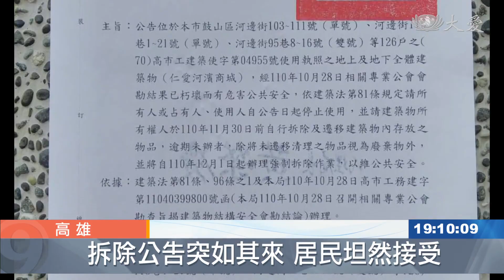「仁愛河濱商城」是海砂屋 高市府強制拆除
城中城燒出危老樓問題，高雄的「仁愛河濱商城」，是屋齡約40年的危老社區，被鑑定出建築物含「氯離子」超標，結構屋況都非常差，鋼筋裸露，為安全起見，市府今天日公告，社區將在下個月拆除，現在市府也協助受影響住戶找租屋安置。

40年歷史的仁愛河濱商城，可以看到建築物鋼筋裸露，連陽台也塌陷，已經被公告危樓，下個月將要強制拆除。

仁愛河濱商城總共三棟，共有249戶，當年興建時疑似用愛河水，建物結構被鑑定出含氯離子超標，俗稱海砂屋。

高市經發局長 楊欽富：「如果以當時耐震的評估，它的R值(韌性值)已經超過70分，已經達到危老重建的標準。」

住了近30年的張家兩老，屋內天花板都塌陷，危樓只能一補再補，天天睡在驚恐中。

住戶 張太太：「很怕，如果地震在搖，好害怕，很想要跑。」

住戶 張先生：「(買的時候就很多問題嗎？) 都淹水，每次都淹到裡面，每次都受苦，每年都淹水。」

現在被公告下個月強拆，民眾有些措手不及。

住戶 黃小姐：「東西不要的我盡量丟，太趕了，但是還是要搬，就是那些的磁磚，就是會砰砰就掉下來。」

即便很趕，住戶都願意配合拆遷，仁愛河濱商城是高雄市第一個自發成立都更的社區。

鼓山區河邊里長 曾茂信：「沒人住的空房子沒幾戶，大部分都有住人。」

高市都發局主秘 張文欽：「我們會可以先代墊居民所需要的搬遷費用跟安置費用，這些其實會納入以後都更的成本。」

市府也協助安置住戶，加速都更，因為城中城燒出危老樓問題，不能再坐視不管。

高雄報導：李佳欣 陳立偉